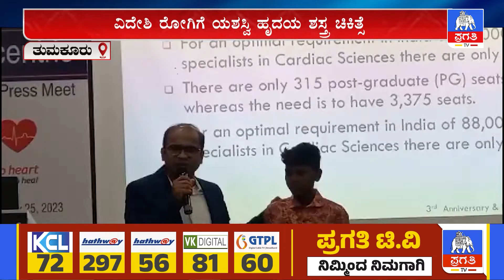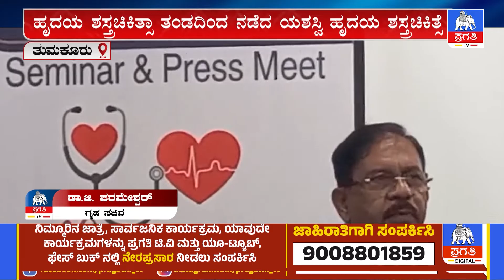ವಿದೇಶಿ ರೋಗಿಗೆ ಯಶಸ್ವಿ ಹೃದಯ ಶಸ್ತ್ರ ಚಿಕಿತ್ಸೆ! | Tumkur | Pragathi TV